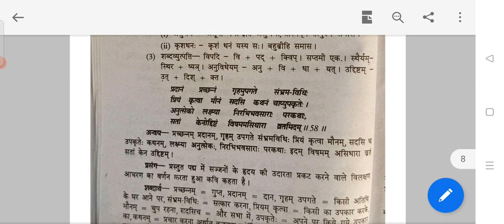BY DR.MOOL CHAND BA PART III SUBJECT SANSKRIT PAPER-II नीतिशतकम् भाग- 11